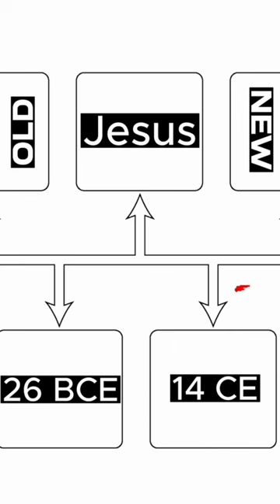SEVEN WONDERS: Mausoleum of Halicarnassus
"Explore the vast and fascinating history of the world with 10Academy. From ancient civilizations to modern times, we delve into the events, people, and cultures that have shaped our world. Discover the hidden stories and unexpected connections that make history come alive. Our engaging and informative content covers a wide range of topics, including politics, art, science, and more. Join us as we journey through time and across the globe, uncovering the rich tapestry of human history. Don't miss this captivating series of 10Academy!"